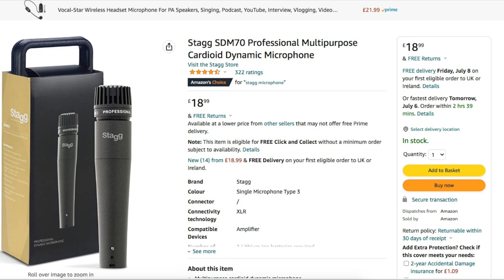Best Budget Microphone to Mic a Guitar Amp? Comparison Behringer Vs Stagg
In today's video, I will be comparing 2 Budget friendly Dynamic Cardioid Microphones to mic up my Marshall Combo Guitar amp.

The budget microphones I will be using are a Behringer XM8500 which is a clone of the Shure SM58, and a Stagg SDM70 which is a clone of the Shure SM57.

Which budget microphone do you think is the best?

Behringer XM8500

Stagg SDM70